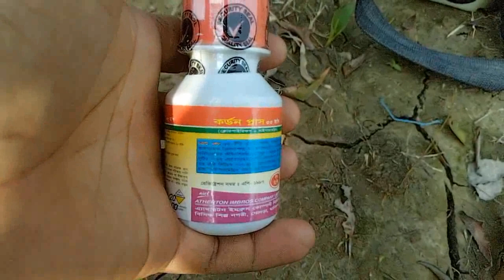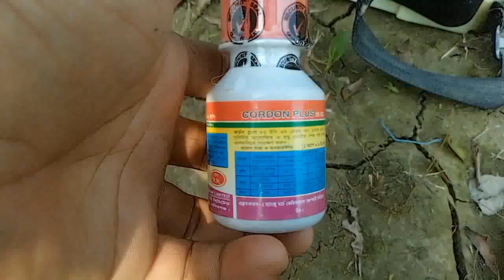ভুট্রার বীজ একটাও মার যায়নি | hybrid corn seed | sofiq village agro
আজ আপনাদের সামনে নতুন সাহিন সুপার হাইব্রিড ভুট্রার বীজের একটা ভিডিও করেচিলাম তার পর বীব গুলো বপন করেছি একটাও বীজও মার যায়নি।